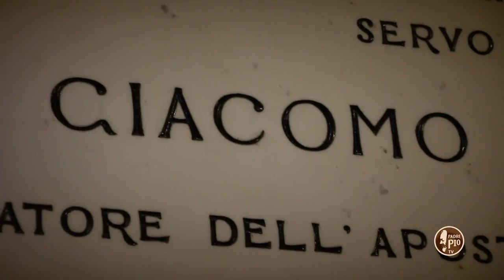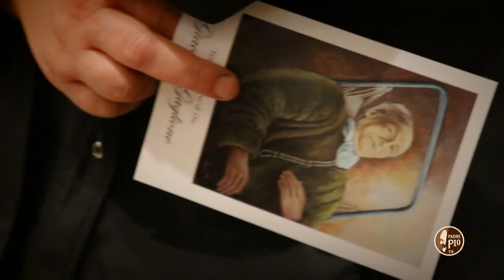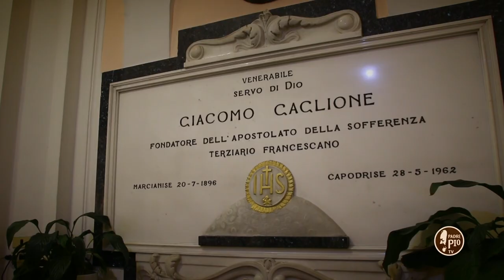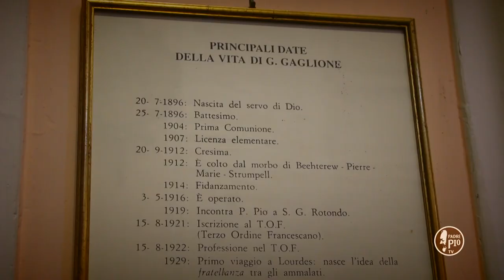La Diocesi di Caserta ricorda Giacomo Gaglione l'apostolo della sofferenza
La Diocesi di Caserta ha ricordato il Venerabile Giacomo Gaglione, figlio spirituale di Padre Pio con una Santa Messa presieduta dal Vescovo Mons. Giovanni D'Alise nella chiesa parrocchiale di Sant'Andrea a Capodrise (CE).

Stava per compiere sedici anni e proprio quella mattina di metà giugno del 1912 lo attendeva la prima prova scritta degli esami di licenza ginnasiale. Davanti all'ingresso del palazzo di famiglia, mentre saliva sulla carrozza che lo avrebbe portato al liceo che frequentava a Caserta, percepì un dolore al tallone così forte da essere costretto  a rientrare in casa e a mettersi a letto. Per Giacomo Gaglione ebbe così inizio una malattia che durò esattamente cinquant'anni e che lo condusse sulle vette della spiritualità cristiana, come ha documentato il processo di canonizzazione. Giacomino, così tutti lo chiamavano, era nato il 20 luglio 1896 a Marcianise (Ce), primogenito di dieci figli di Valerio Gaglione e Amelia Novelli. Nulla faceva presagire il morbo che lo colpì nel fiore dell'adolescenza, una poliartrite reumatica deformante per la quale nessuno degli specialisti interpellati poté fare qualcosa. Fra i tanti anche Giuseppe Moscati, il medico napoletano proclamato santo nel 1987 effettuò una visita nel 1921. Lo sconforto e un sentimento di ribellione cominciarono ad agitare l'animo di Giacomino. La sorella Nicolina ha ricordato che nei momenti di particolare afflizione ricorrevano sulle sue  labbra queste espressioni: "Che cosa ho fatto per soffrire tanto? Tutti i peccati li ho fatti io, e soltanto io devo essere punito?". Al rientro dei mutilati dalla prima guerra mondiale, vedendoli dotati di protesi ortopediche, esclamava: "Gli altri senza gambe possono camminare e io, con le mie gambe, non posso muovermi". Nel 1919 Giacomino lesse sul quotidiano napoletano Il Mattino che a San Giovanni Rotondo c'era un frate, P. Pio da Pietrelcina, che godeva fama di santità e operava prodigi. Nella speranza di poter ottenere anche lui la guarigione volle recarsi nel convento garganico, anche se il viaggio gli risultò penosissimo. Nell'incontro e nella confessione con il cappuccino il giovane disse di non aver ricevuto la grazia, ma di aver trovato la grazia. Qualche anno dopo Giacomino stesso rivelò: "Vedere Padre Pio e dimenticare la ragione del mio viaggio a San Giovanni Rotondo fu un tutt'uno; Padre Pio mi fece un'operazione chirurgica, mi levò una testa e me ne mise un'altra."
Rientrato a Marcianise, Giacomino iniziò a studiare la S. Scrittura, con l'intento di conoscere meglio Dio, per amarlo sempre di più.

Divenne terziario francescano indossandone lo scapolare il 15 agosto 1921.
Nel 1929 si recò per la prima volta a Lourdes, qui Giacomino comprese che l'ammalato può completare nel suo corpo la Passione di Gesù e si sentì chiamato da Dio a offrire generosamente e incondizionatamente il suo corpo come ostia pura, santa e immacolata. Giacomino iniziò addirittura a festeggiare la data che segnò l'inizio della sua malattia: il 20 ottobre. Ancora oggi in questa data ricorre la festa della sofferenza! Un pellegrinaggio a Loreto nel 1947 fu per Giacomino l'occasione per dare compimento alla sua intima ispirazione di avviare una nuova realtà apostolica per gli ammalati, che condivise subito con il nuovo vescovo di Caserta Mons. Bartolomeo Mangino.
Il 20 gennaio 1948 lo Statuto era pronto e fu inviato al Vescovo che lo approvò il successivo 21 marzo accettando di diventare Presidente dell'Associazione, mentre Giacomino ne era il segretario generale: nasce l'Apostolato della Sofferenza.

Negli ultimi mesi del 1961 le condizioni di salute di Giacomino cominciarono a peggiorare. Sul suo corpo  si formarono vesciche sierose che dai piedi si diffusero per tutto il corpo e una prostrazione fisica lo rese sempre più debole.
Il giorno prima di morire volle essere adagiato sul nudo pavimento, dinanzi all'altare del suo studio.
La morte sopraggiunge il 28 maggio 1962 e i funerali, celebrati il giorno seguente furono una vera apoteosi di popolo giunto da ogni parte d'Italia.

Un riconoscimento singolare ci fu anche da parte di Padre Pio quando un gruppo di amici palermitani dell'Apostolato della Sofferenza gli domandarono se Gaglione fosse santo, ascoltarono personalmente dalla bocca del cappuccino la risposta: "E' un santo? Giacomino è un grande santo!".